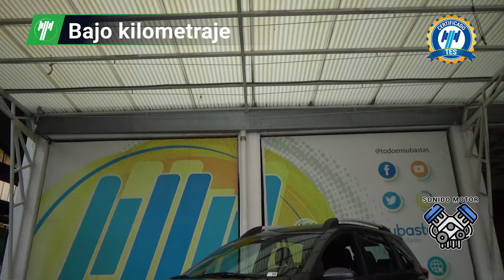Honda / BR-V / 2020 - 30223